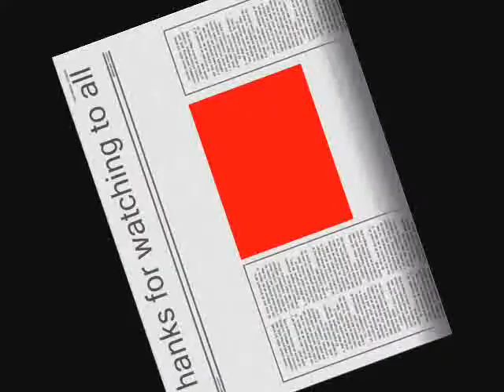Nang dahil sayo